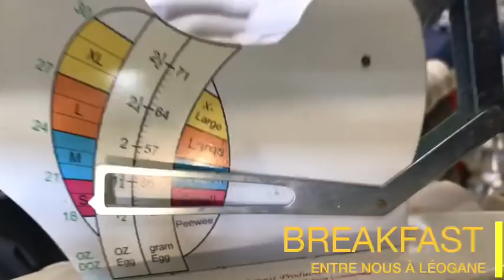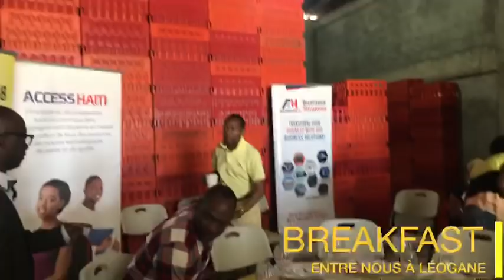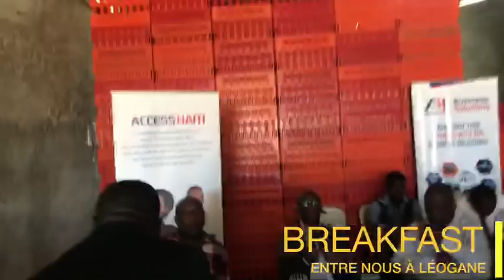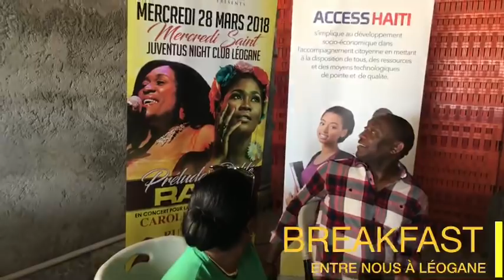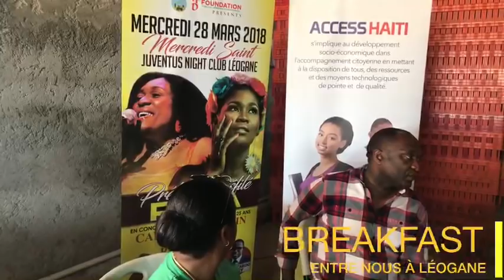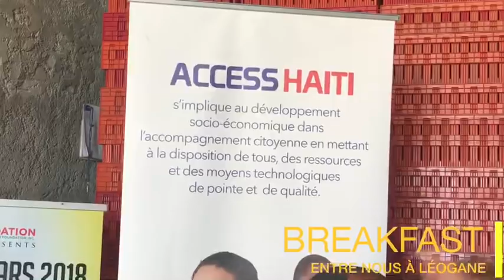BREAKFAST ENTRE NOUS: SENATEUR YOURI AP FE NOU VIZITE " FERME LA TORTUE" NAN LEOGANE